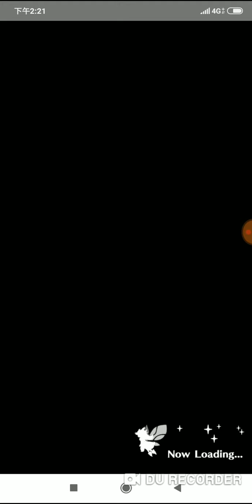失落的龍絆 - 巴貝利大討伐戰 HELL #2